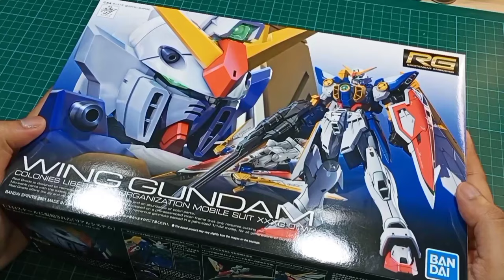RG Wing Gundam - Painted Build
After more than 2 years of gathering dusts in my man cave, I was able to finally finished painting this kit off! I now present ya'll, my RG Wing Gundam!

A bit nostalgic as this is the series that started everything for me.

Decals used were from Delpi Decals' Generic/Random warning signs from Hobby Hunters PH